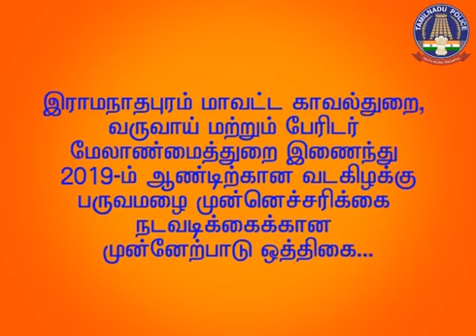North East Monsoon Preparation